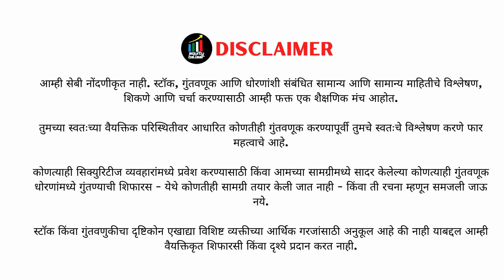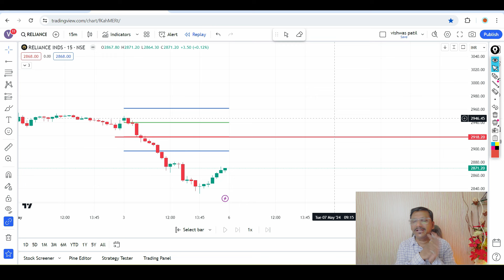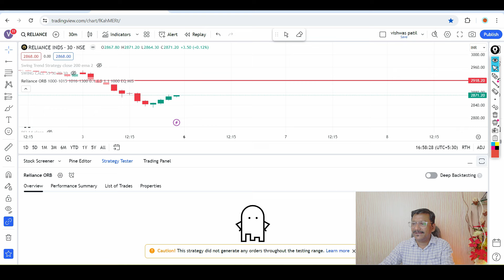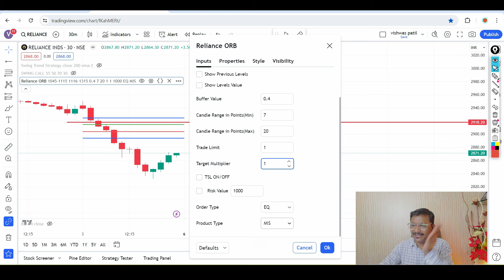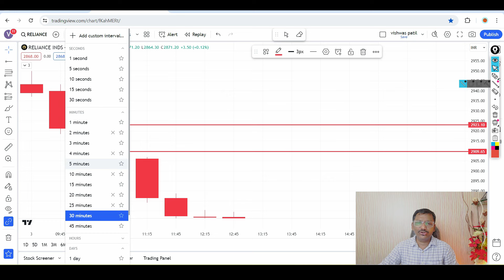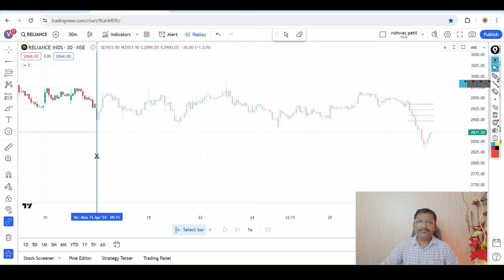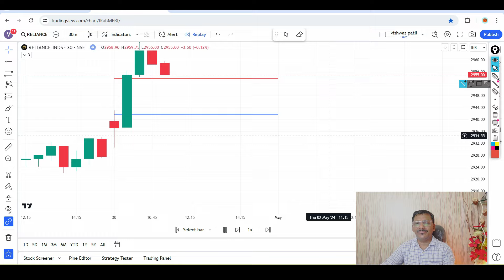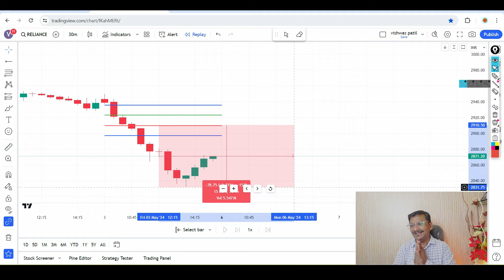Reliance Intraday Strategy 90% Success ! हमखास पैसे कमवून देणारी स्ट्रॅटेजी !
Benifits Of Joining Our Channel
1) Future Multibagger Stocks Details
2) Daily Equity And Intraday Calls
3) Share Market Latest News And Updates
4)option chain analysis nifty & banknifty
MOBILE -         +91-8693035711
ऑपशन कोर्से जॉईन करण्यासाठी खालील लिंक वर क्लिक करा .